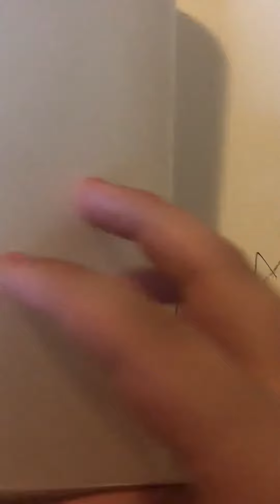Allie gets saved by dragon b&w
At Allie’s Summer reading with her reading class we told a story this week about Allie and the dragon following the previous week of talking about Peter Pan and the pirates (the story is Middle Ages but Allie decided to add a little twist to it) (there was no elevators but magical moving platforms back in the Medieval times)